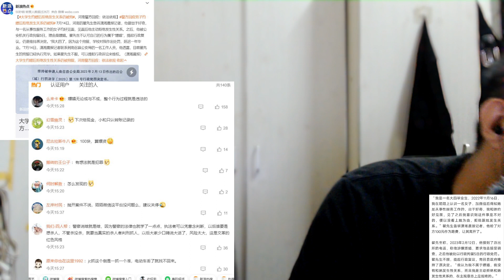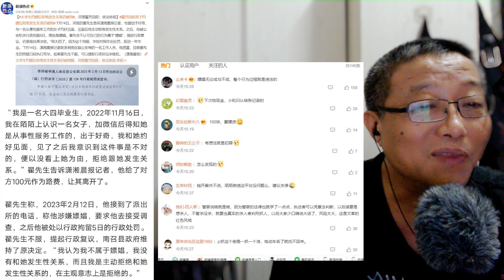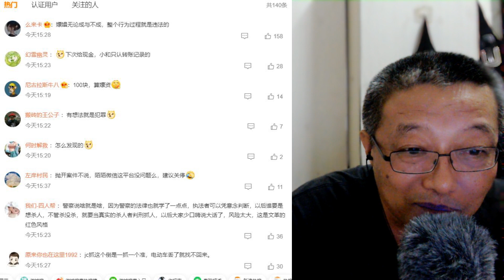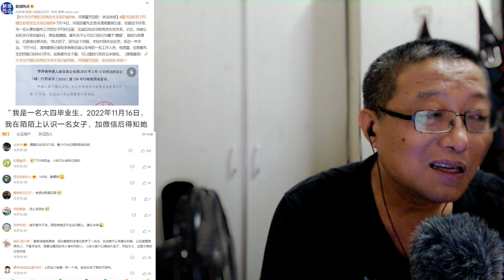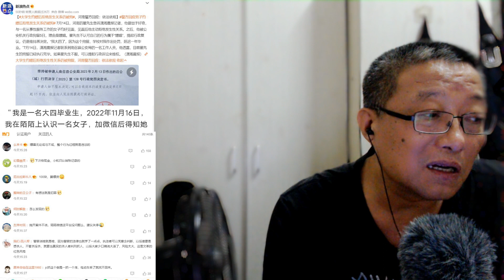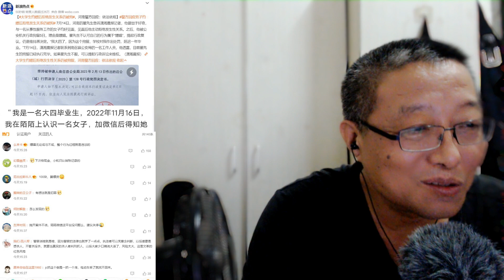大学生约嫖后主动放弃发生关系仍被判定嫖娼行拘